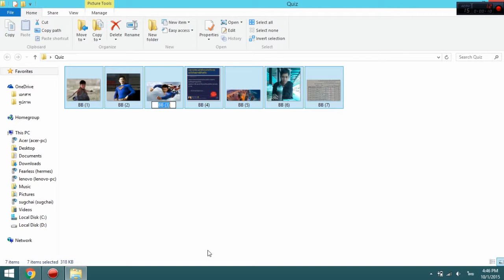การเปลี่ยนชื่อไฟล์ให้ชื่อเดียวกันหมด (Rename File)